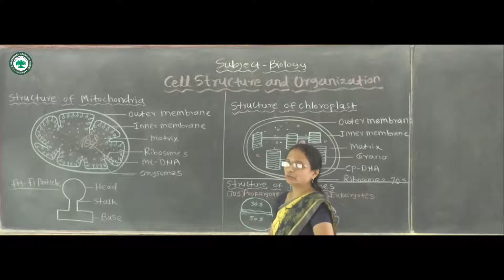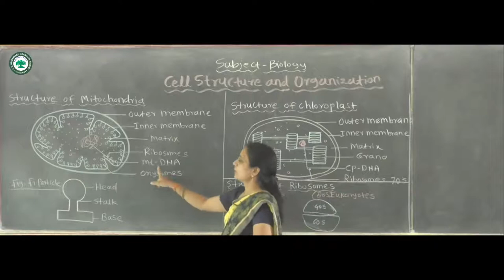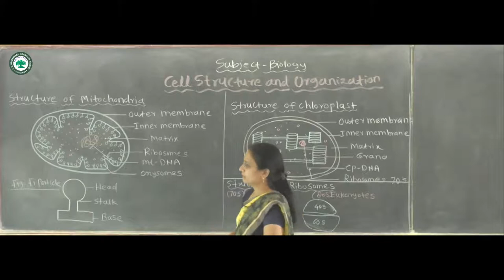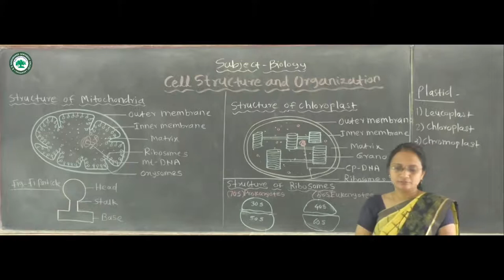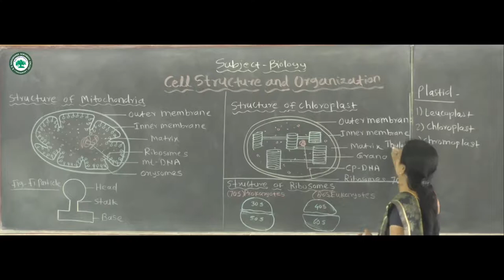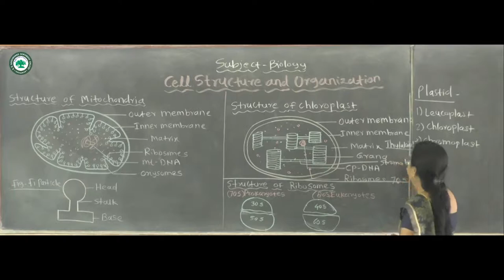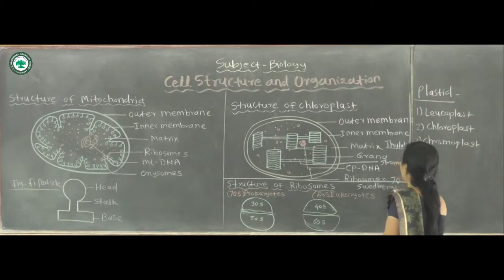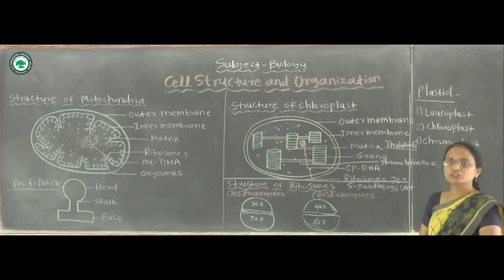XII.SCI (biology) || Topic: Cell structure & organisation|| By Prof. Wandhare Sheetal